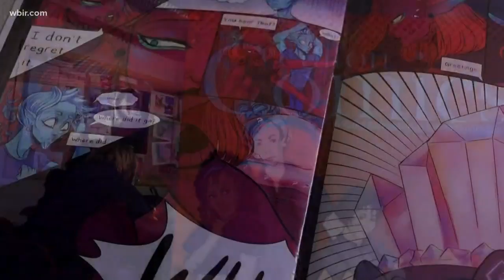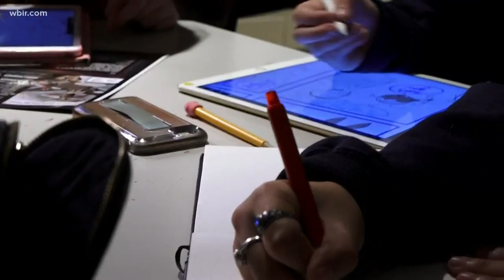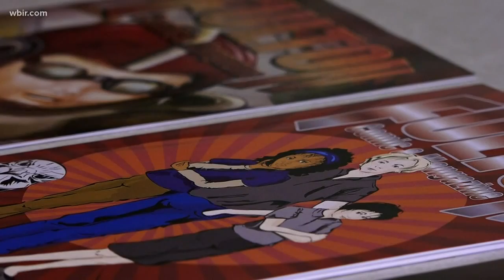Fulton High students are also comic artists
A Unique club at one East Tennessee high School turns students into *professional* comic artists.  Feb. 28, 2020-4pm.